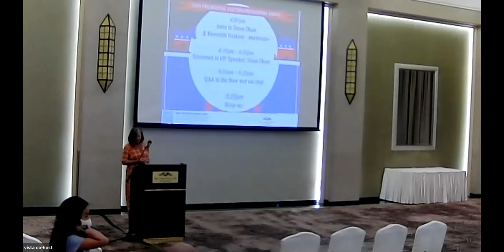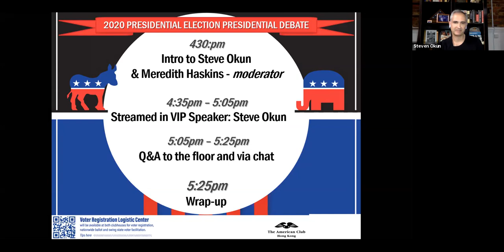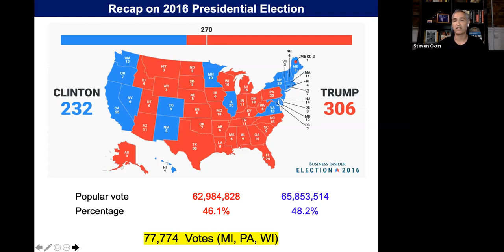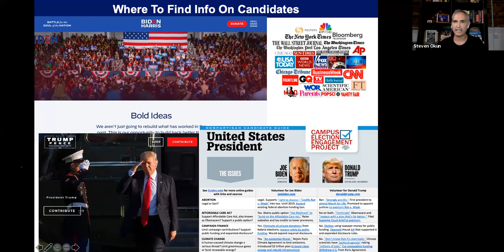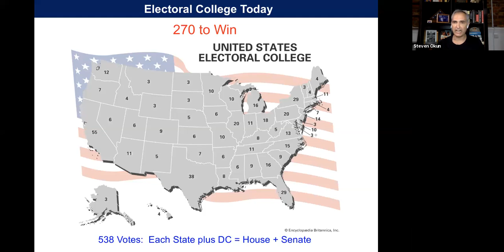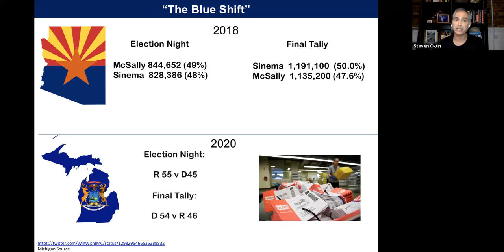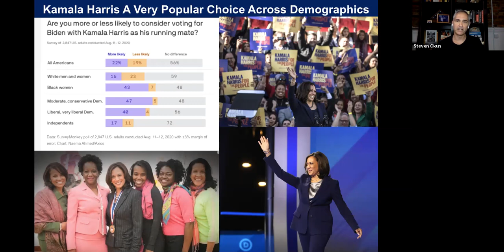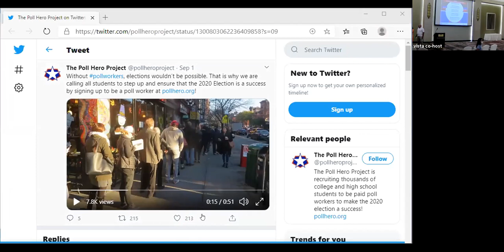Digital Event: Junior Edition, US Politics with Steve Okun